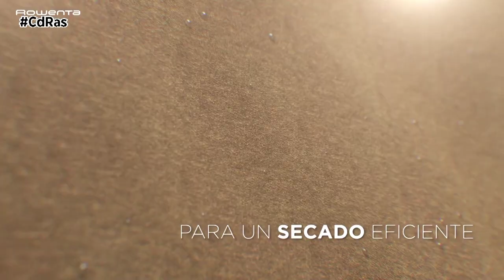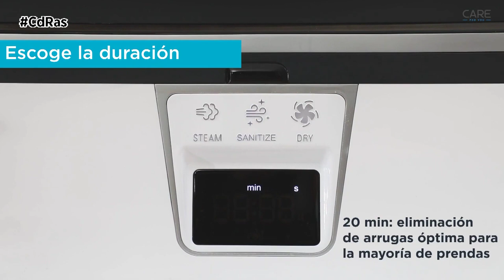LUJO Y TECNOLOGÍA-ROBOT PLANCHADO ROWENTA | By CdRas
¿Cansado de planchar? Pues vete tomando nota de cara a estas navidades porque el robot que te presentamos a continuación puede ser tu mejor regalo. Una creación de Rowenta para decir adiós a eso de acabar con las arrugas de forma manual.

El invento de la década se llama Care For You y se trata de un robot de planchado que además desinfecta, seca y elimina malos olores hasta en tres prendas a la vez. Para poder cumplir con sus objetivos este dispositivo inteligente utiliza el poder natural del vapor.

El procedimiento de planchado es muy sencillo, el robot se encarga de todo y lo único que tendremos que hacer nosotros es introducir las tres prendas en su interior y seleccionar el programa más adecuado en función de lo que necesitemos. Gracias a las pinzas de peso para eliminar las arrugas que debemos colocar previamente, la ropa quedará perfectamente planchada en tan sólo 10 minutos.

Su depósito de agua es extraíble y cuenta con una capacidad de dos litros que nos ofrece una autonomía de seis ciclos de vaporización. Care For You se transporta con facilidad gracias a sus ruedas de 360 grados. En cuanto a sus soluciones inteligentes, destacan la caja de almacenamiento para las doce pinzas de peso y el control remoto.